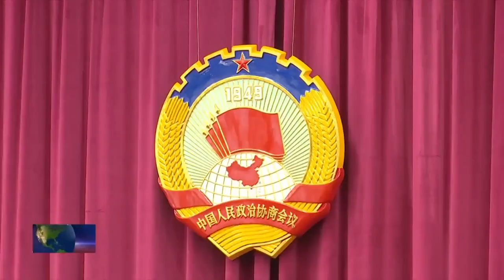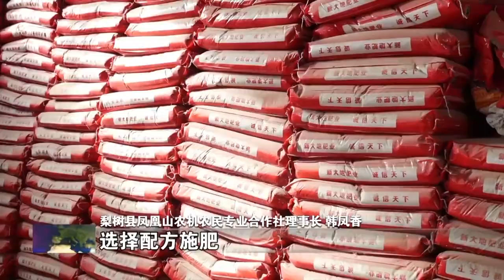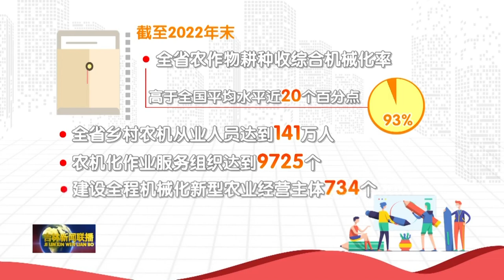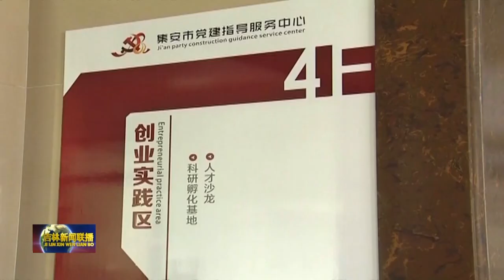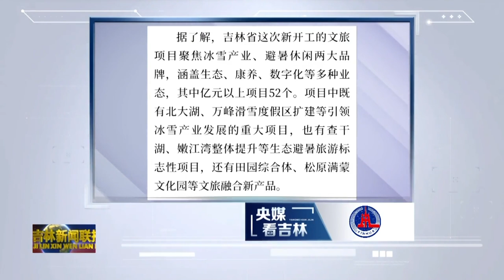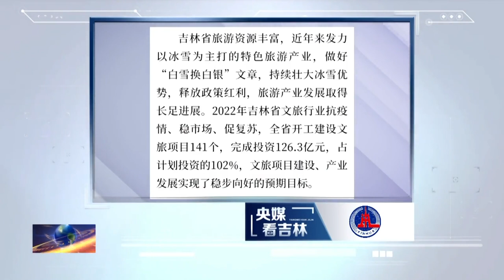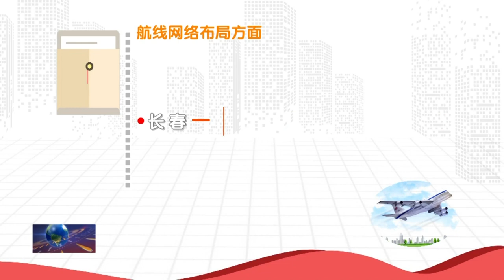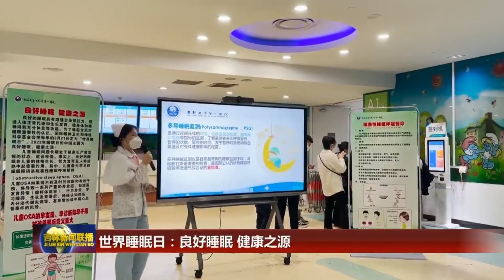吉林新聞聯播 20230321：藏糧于地 藏糧于技 讓“中國飯碗”多裝吉林糧